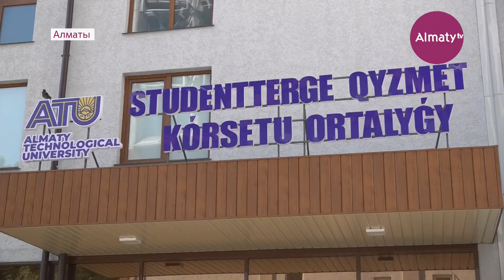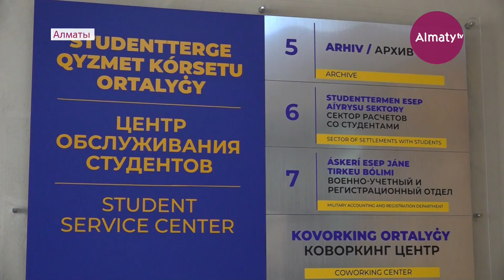Чем удивит студентов новый учебно-ресторанный комплекс в Алматы (05.07.21)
В Алматы ко Дню столицы открыли учебно-ресторанный комплекс при Казахстанско-Швейцарском институте туризма и гостиничного бизнеса. В учебном заведении будут обучать иностранных студентов швейцарской программы и учащихся Алматинского технологического университета и колледжа. В церемонии открытия принял участие замакима города Максат Кикимов, передает корреспондент Almaty.tv.

"Он спланирован по швейцарской технологии. Этот комплекс нам помогли спроектировать швейцарцы. Мы берем лучший европейский стандарт и внедряем его в Казахстане", - отметила директор Казахстанско-Швейцарского института туризма и гостиничного бизнеса Галия Утебекова.

В новом комплексе есть свой учебный ресторан, где будут обучать официантов, барменов, поваров и пекарей. На кухне встроена вся необходимая техника: современное оборудование для пекарни и для приготовления различных блюд. Организаторы постарались создать все условия, чтобы студенты могли полностью погрузиться в обязанности своей будущей профессии.

"Мы планируем проводить курсы для профессии бариста. Мы будем обучать студентов, как готовить кофе, какие виды кофе существуют, как их нужно правильно подавать. У нас есть ледогенераторы - все необходимое для приготовления коктейлей. Это относится к профессии "миксология". Студенты научатся не только обслуживать, но и сами пробовать", - рассказала директор учебно-гостиничного комплекса при АТУ Динара Унгарова.

На втором этаже здания находится мини-гостиница на 10 номеров. Здесь будут практиковаться будущие швейцары, горничные, консьержи и менеджеры. Каждый номер оборудован всеми необходимыми принадлежностями, чтобы студенты могли освоить технологию обслуживания. Самое главное, говорят представители комплекса, выпустить востребованных специалистов мирового класса.

"Мы постараемся воссоздать все реалии гостиничного бизнеса. Когда они столкнутся с тем, что происходит в наших ресторанах, как это происходит в гостиницах, у них не будет состояния неопределенности, потерянности. Таким образом мы максимально подготовим их к работе", - подчеркнула Динара Унгарова.

В новом здании также открыли центр для обслуживания учащихся. В режиме "одного окна" учащиеся смогут быстро оформить необходимую справку, подать заявление на поступление или получить другие виды услуг. Новый проект избавит студентов университета от лишних хлопот.

Айдана Нураш, Гани Калуов, телеканал "Алматы"